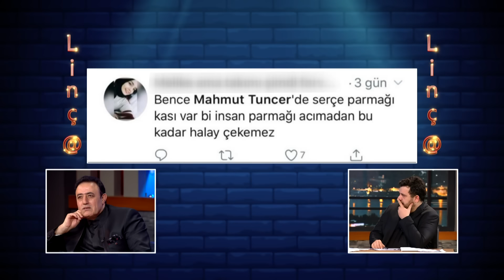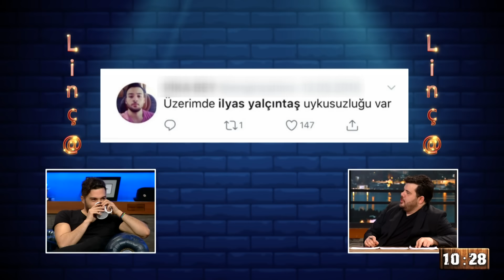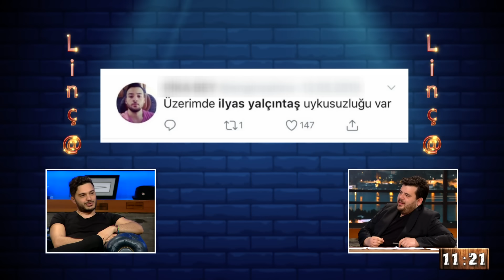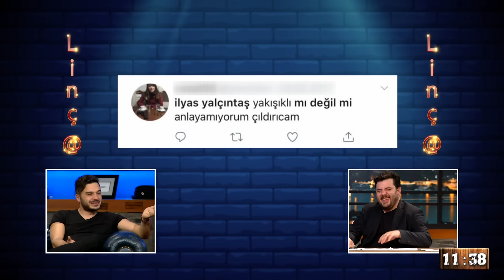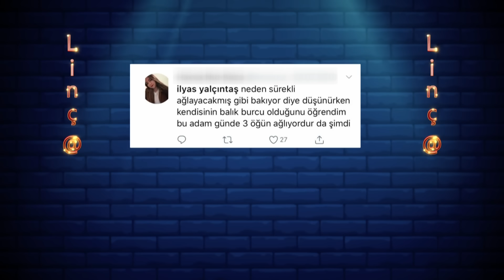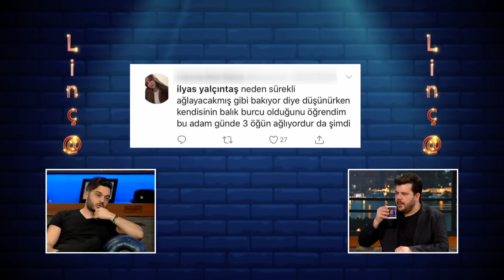LİNÇ@ (Mahmut Tuncer - İlyas Yalçıntaş) | EYS 11. Bölüm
Sosyal medyanın acımasız klavyeleri bu hafta da kimseye acımamış. Mahmut Tuncer ve İlyas Yalçıntaş ile iligili yoğun araştırmalar sonucu topladığımız linçleri mutlaka izlemelisiniz...